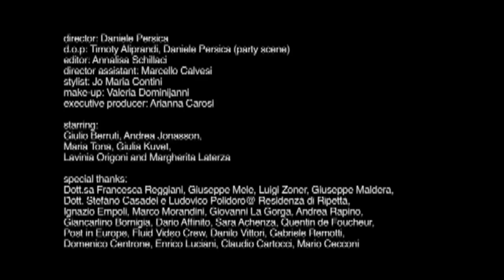GIULIO BERRUTI - Show Me I'm Your Lover (Official Video Clip)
"Show Me I'm Your Lover" è il singolo estratto; soundscape dance, noir ed estivo al contempo, che ben si allinea ad ambientazioni cinematografiche. Nel videoclip omonimo, per la regia di Daniele Persica, si concretizza infatti il connubio decisivo. Cast videoclip: Giulio Berruti
 Andrea Jonasson
 Maria Tona
 e con la partecipazione di Margherita Laterza
 Credits:
 Regia -- Daniele Persica
 Fotografia -- Timoty Aliprandi e Daniele Persica
 Montaggio -- Annalisa Schillaci
 Producer -- Arianna Carosi
 Styling -- Jo Maria Contini
 Trucco -- Valeria Dominijanni
 Aiuto Regia -- Marcello Calvesi